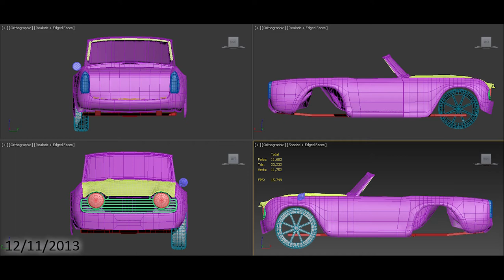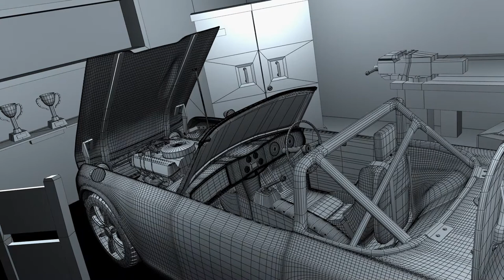Triumph TR4 3D Compilation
A series of animations created in Adobe Premiere that feature a Triumph TR4 which I have created as part of my Final Year Project.

Tags: Triumph TR4 3d animation Compilation Grand Theft Auto: San Andreas Unity3D Unity Marmoset toolbag Mod Special Effects Render 3ds Max Presentation Car Wireframe Premiere